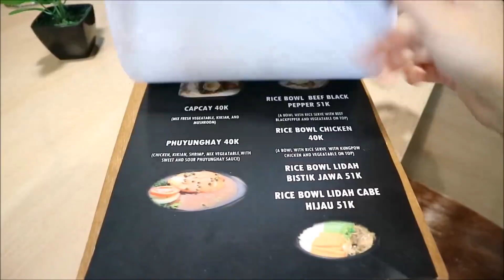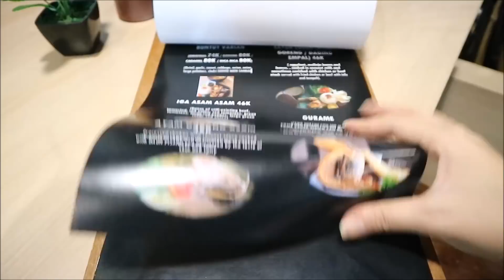HABIS! BURGER + SANDWICH 25 CM DALAM 4 MENIT